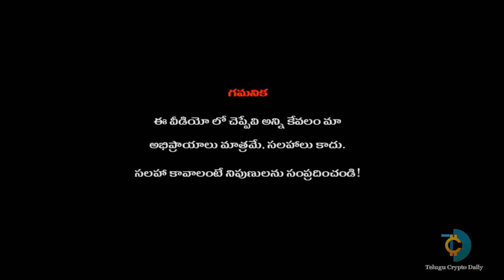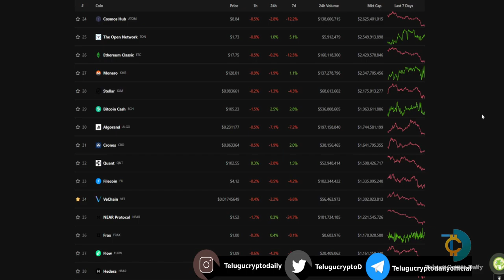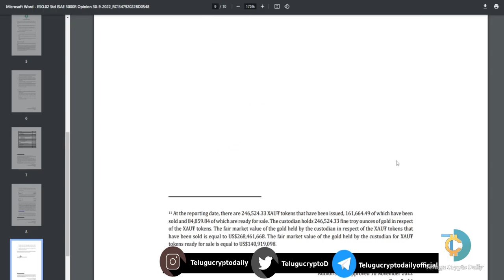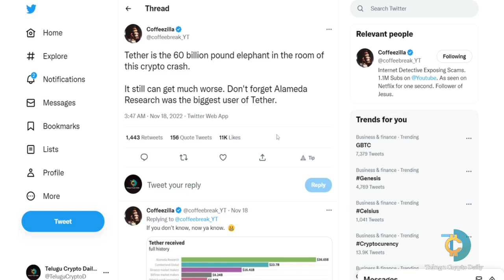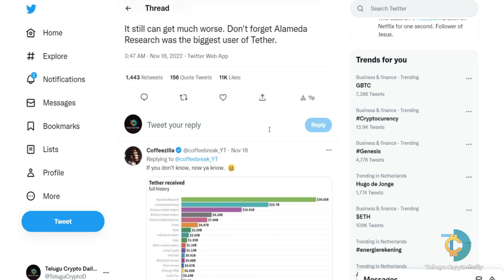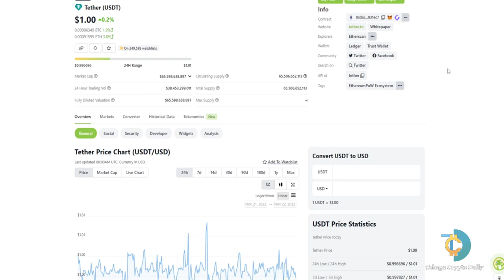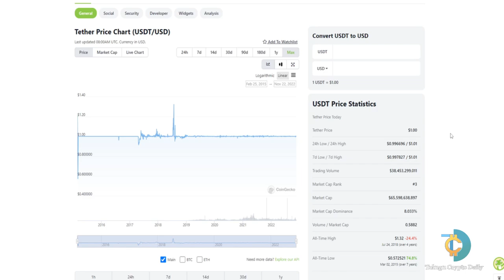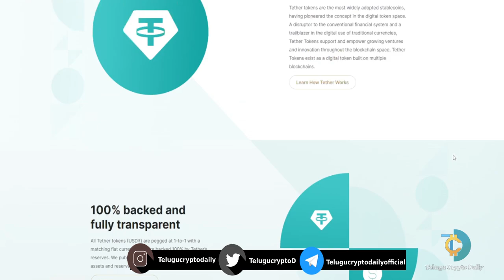Tether (USDT) లో అసలు ఎం జరుగుతోంది? | Telugu Crypto Daily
What's happening in the Tether (USDT.

మీ క్రిప్టో ప్రయాణాన్ని మొదలు పెట్టండి ఇక్కడ !
(you will receive 5% Trading commission)